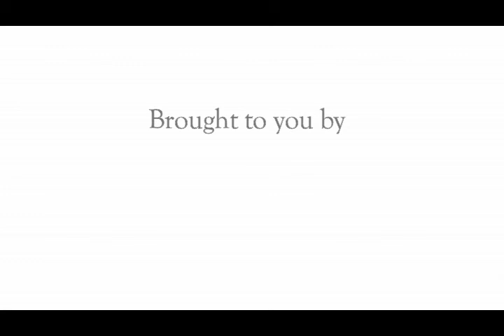Oct 22 2019 Bardstown City Council meeting